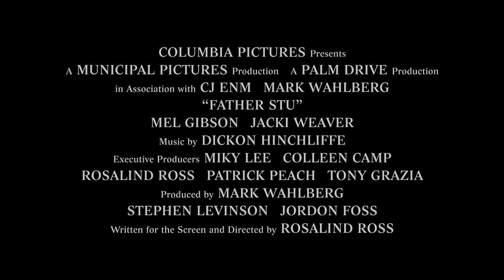FATHER STU – You Don’t Know Stu | The Boxer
He never backed down from a fight. 🥊 From a gym to a chapel - witness the story of Father Stu’s life exclusively in movie theaters this Easter holiday.

Based on a true story, Father Stu is an unflinchingly honest, funny and ultimately uplifting drama about a lost soul who finds his purpose in a most unexpected place. When an injury ends his amateur boxing career, Stuart Long (Mark Wahlberg) moves to L.A. dreaming of stardom. While scraping by as a supermarket clerk, he meets Carmen (Teresa Ruiz), a Catholic Sunday school teacher who seems immune to his bad-boy charm. Determined to win her over, the longtime agnostic starts going to church to impress her. But surviving a terrible motorcycle accident leaves him wondering if he can use his second chance to help others find their way, leading to the surprising realization that he is meant to be a Catholic priest. Despite a devastating health crisis and the skepticism of Church officials and his estranged parents (Mel Gibson and Jacki Weaver), Stu pursues his vocation with courage and compassion, inspiring not only those closest to him but countless others along the way.

Written for the screen and directed by Rosalind Ross, and starring Academy Award Nominee® Mark Wahlberg (Best Supporting Actor, The Departed, 2006) as Father Stu, along with Academy Award Winner® Mel Gibson (Best Director, Braveheart, 1995), Academy Award Nominee® Jacki Weaver (Best Supporting Actor, Silver Linings Playbook, 2012) and Teresa Ruiz (Narcos). The film is produced by Mark Wahlberg, Stephen Levinson and Jordon Foss and executive produced by Miky Lee, Colleen Camp, Rosalind Ross, Patrick Peach and Tony Grazia.